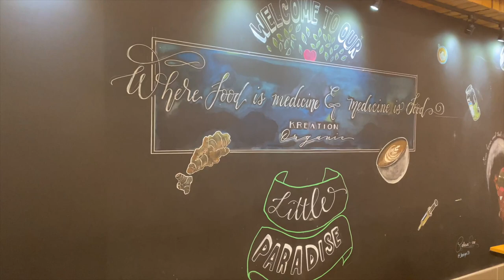My Health Update, Getting Rid of Our Furniture, Skincare Unboxing & Shop with Us | VLOG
***THINKING ABOUT STARTING A YOUTUBE CHANNEL?*** Or do you have questions about how to grow, how to find brand deals & how to make more money? I do consultations!

Christiane Smith
600 Lincoln Ave

~SHOP~

FAQ:
~Do you have pets? YES! A rescue pupper named Max & a turtle named Potato :-)